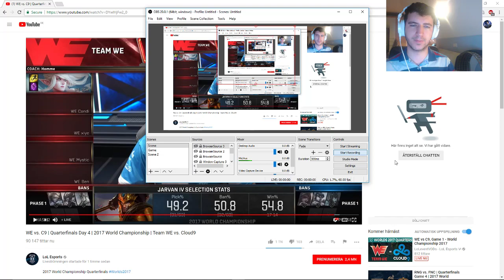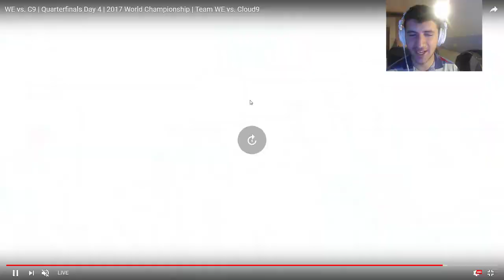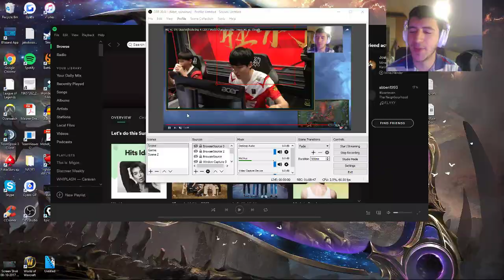YamatoCannon Review - Quarterfinals - (64) G1 WE vs C9